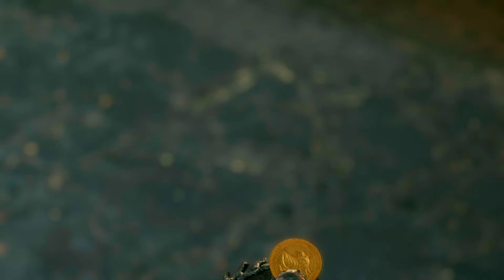Final Fantasy VII Remake - PS5 Let's Play Part 26: Wall Market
Final Fantasy VII Remake is a 2020 action role-playing game developed and published by Square Enix. It is the first in a planned series of games remaking the 1997 PlayStation game Final Fantasy VII. Set in the dystopian cyberpunk metropolis of Midgar, players control mercenary Cloud Strife. He joins AVALANCHE, an eco-terrorist group trying to stop the powerful megacorporation Shinra from using the planet's life essence as an energy source.